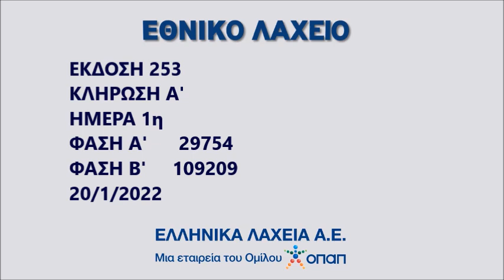ΚΛΗΡΩΣΗ ΕΘΝΙΚΟΥ ΛΑΧΕΙΟΥ • 20 ΙΑΝΟΥΑΡΙΟΥ 2022